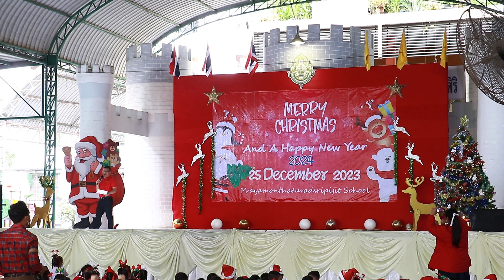การแสดงวันคริสต์มาส 2023 ของนักเรียนระดับชั้นมัธยม โรงเรียนพระยามนธาตุราชศรีพิจิตร์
การแสดงวันคริสต์มาส 2023 ของนักเรียนระดับชั้นมัธยม โรงเรียนพระยามนธาตุราชศรีพิจิตร์ วันที่ 25 ธันวาคม 2566